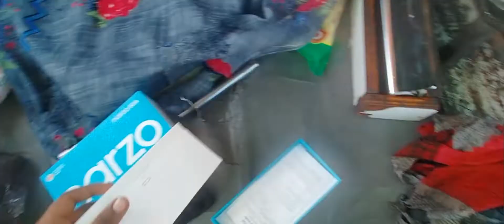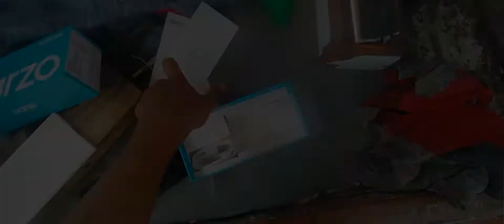1 saal tuta phone chalaya 😥bheemsainvlog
Insta I'd _ bheemsain181 following me